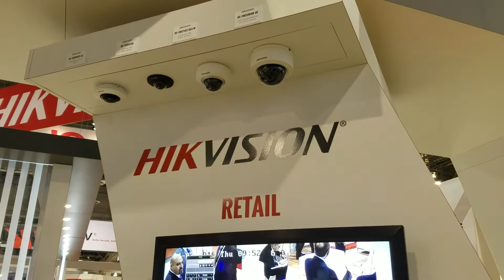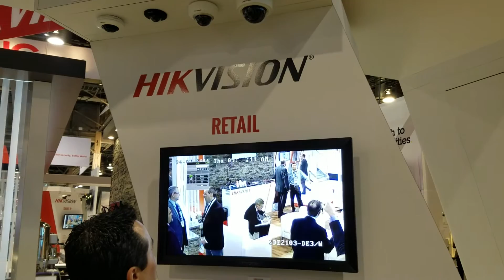Linea de Mini PTZ Megapixel Hikvision